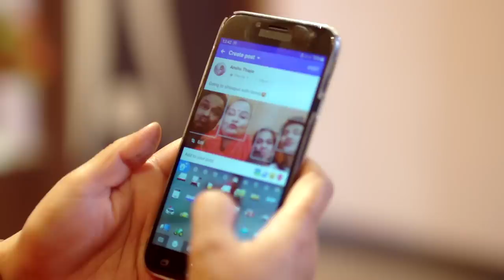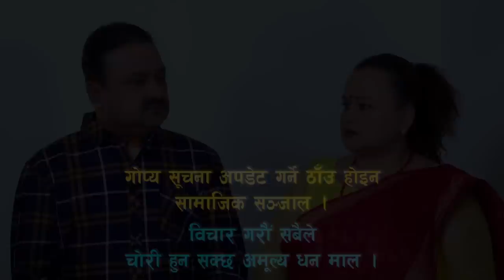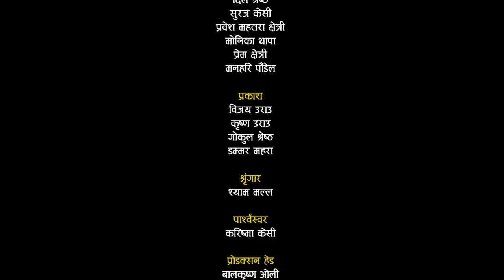New Nepali Film - Picnic Ft Shivahari Poudel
For Nepal Police - Community Police Partnership
Supported By Bhatbhateni Super Market and Departmental Store

Actors
Shivahari Poudel, Ansu Maharjan, Dil Shrestha, Suraj KC, Prabesh Mahatara Chhetri, Monica Thapa, Prem Chhetri, Manahari Poudel

Voice Over - Karishma KC
Spot - Om Khadka
Light - Bijay Urau, Krishna Urau, Gokul Shrestha, Dammar Mahara
Makeup - Shyam Malla
Production Head - Balkrishna Oli
Production Manager - Manahari Poudel
Transport - Anil Jyakhwo
Kitchen - Anish Kunwar
Art Direction - Prem Chhetri
Finance Management - Sailesh Khatri
Sound Mixing - Binaya Adhikary
Visual Editing - Aman Manandhar, Rabin Bhatta, Ashok Chaudhary
Colorist - Arjun Pokhrel
Chief Assistant Direction - Acharya Gopal
Writer - Prem Chhetri,Acharya Gopal
Cinematography/Direction - Sudip Baral